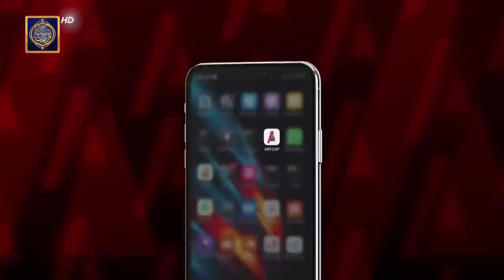| ARY Digital Drama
Cast:

Farhan Saeed
Hania Aamir
Waseem Abbas
Aly Khan
Samina Ahmed
Saba Hameed
Aamir Qureshi
Tara Mehmood
Zoya Nasir
Umer Shehzad

Watch MereHumsafar Presented By Sensodyne only on ARY Digital.